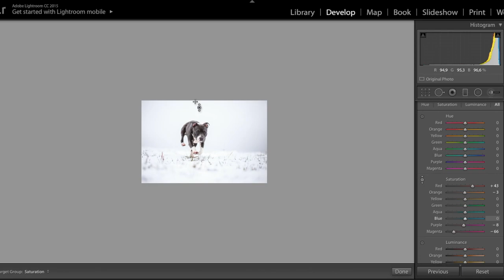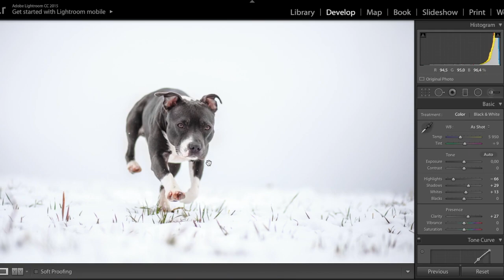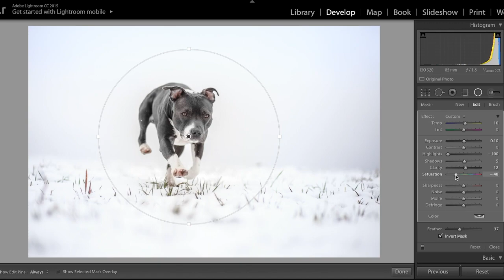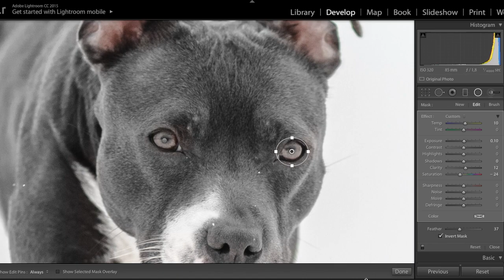Dog Photography - Stafford Lightroom Editing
Lightroom edit of dark blue Staffie :).